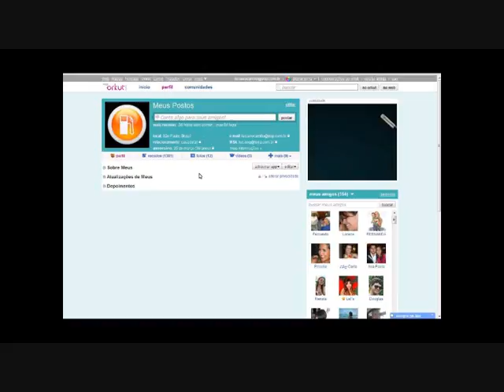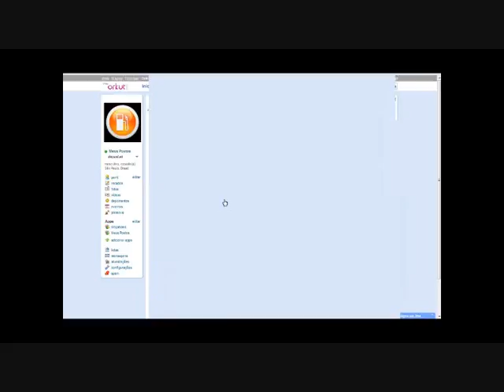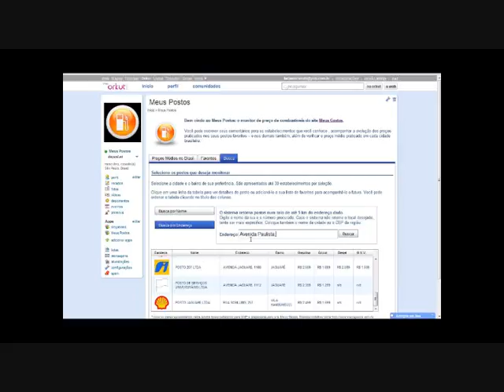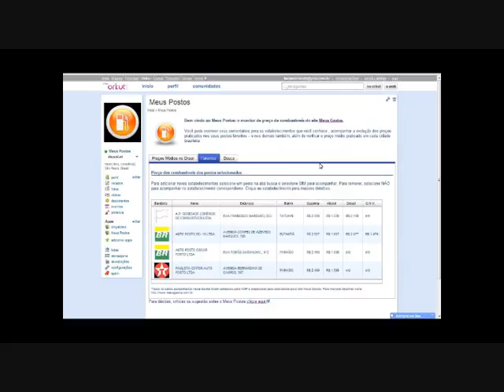Meus Postos para Orkut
Video tutorial sobre o aplicativo Meus Postos para Orkut apresentando como fazer a busca dos postos de combustíveis mais barato perto de você ou ainda a busca de um estabelecimento conhecido. Para adicionar o aplicativo no seu perfil acesse o